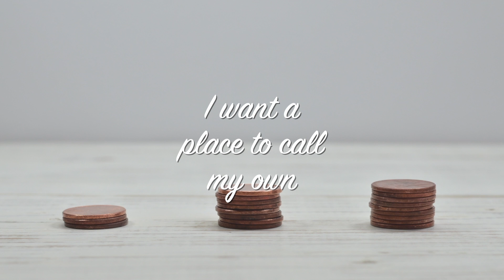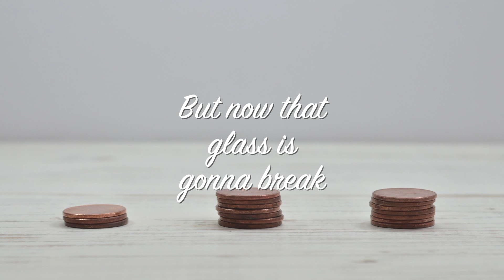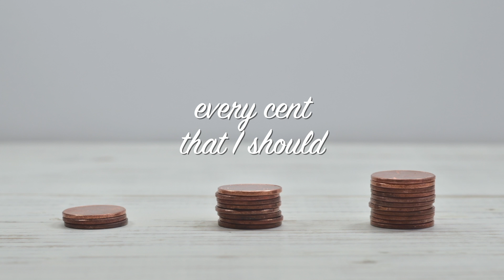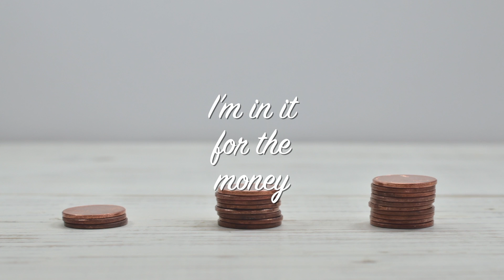Meaghan Smith - In It For The Money (Lyric Video)